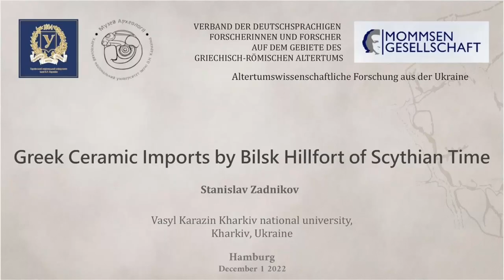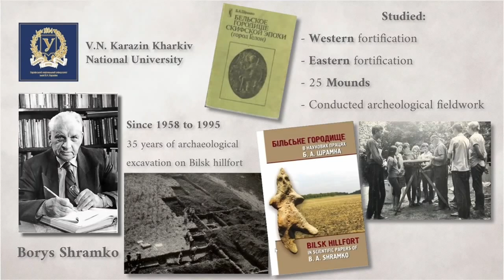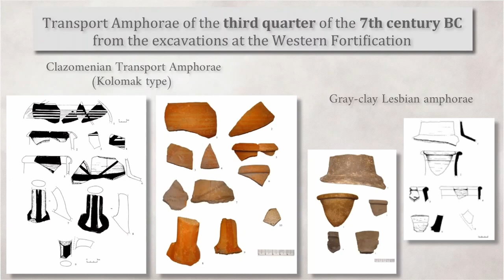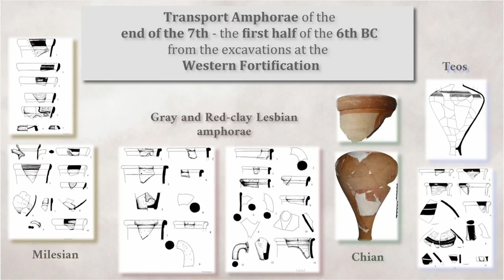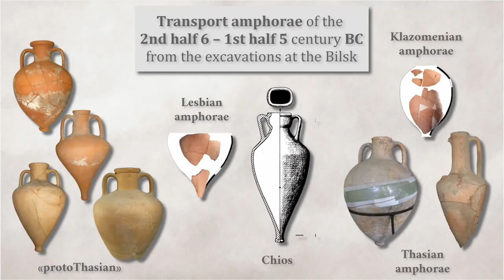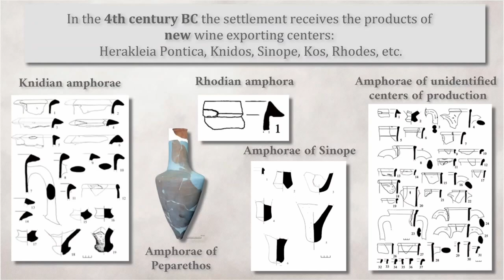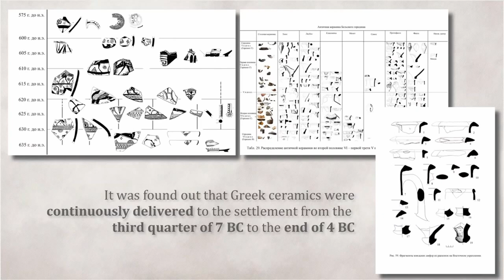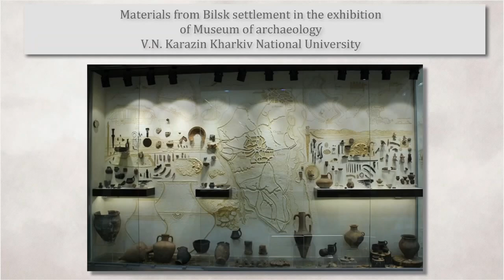A new look at the early phase of Greek Black Sea colonization - Lecture by Dr. Stanislav Zadnikov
The settlement of Bilsk, founded in the 8th century BC, is a true mega-center in today's Ukrainian forest-steppe: impressive 5000 ha in size and surrounded by a 35 km long system of fortified walls, it is the largest and at the same time the most important fortified complex of its time in the entire region. This was obviously already known to the Greeks who, after founding their first colonies on the northern Black Sea coast, came into direct contact with their new "neighbors". Dr. Stanislav Zadnikov from the University of Kharkiv draws a fascinating picture of the course and intensity of these (cultural) contacts on the basis of the Greek pottery found in Bilsk - and thus at the same time enables a new, fresh look at the early phase of the so-called Greek Black Sea colonization.